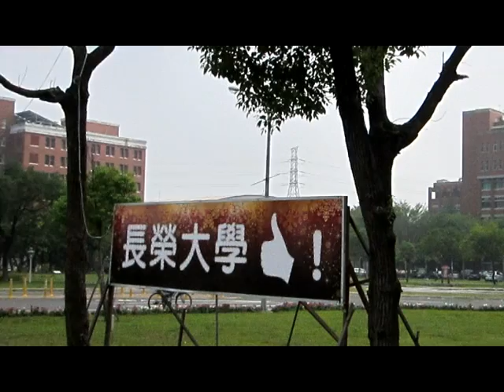長榮小組感恩節活動(45S)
演唱:陳竑道
詞曲:陳竑道

我感謝祢 因為有祢
就算沒有火雞也歡欣
我感謝祢 還好有祢
跌倒了 拉我的也是祢